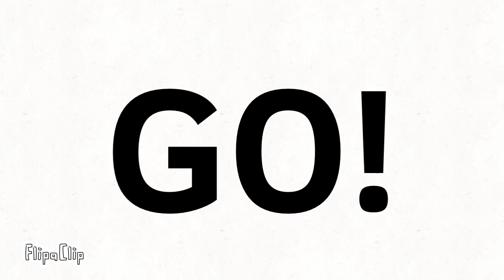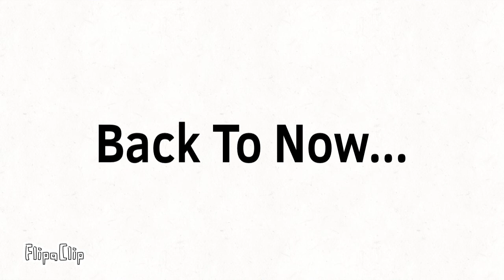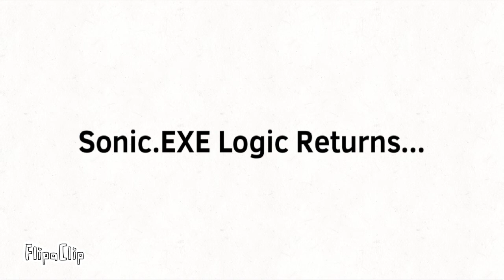Among Us: Battle Royale | Cartoon Animation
Fun Fact: I Made This Video Yesterday but it was 12pm And I got really tired and went to sleep